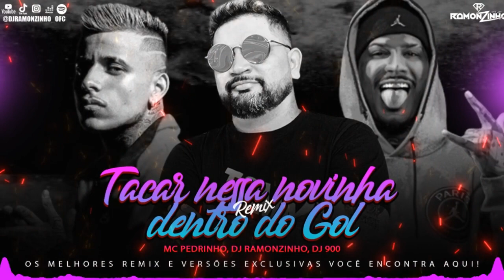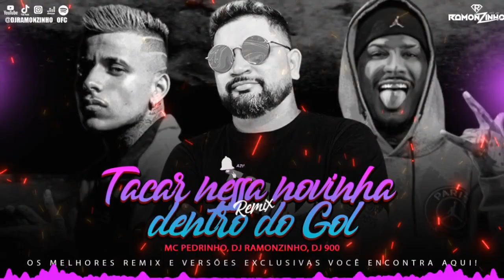Dj Ramonzinho, MC Pedrinho, DJ 900 -Tacar nessa novinha dentro do Gol (Remix)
► DIREITOS AUTORAIS! 🔴
Se você for detentor dos direitos autorais e não concorda com o vídeo?
O vídeo/música será removido imediatamente.
🔴 VÍDEOS DIARIAMENTE!